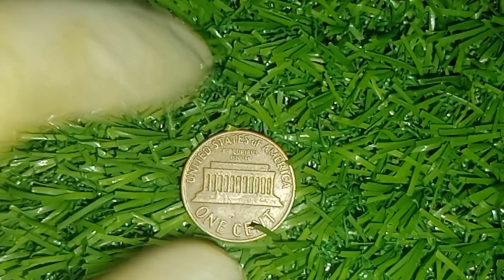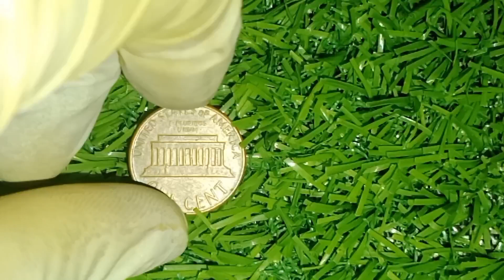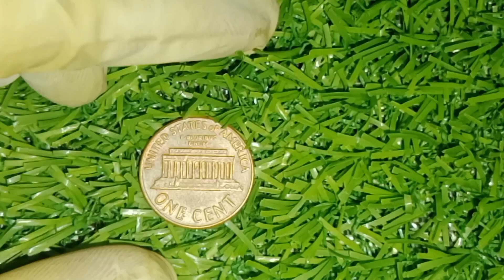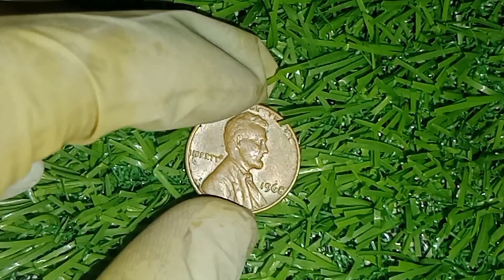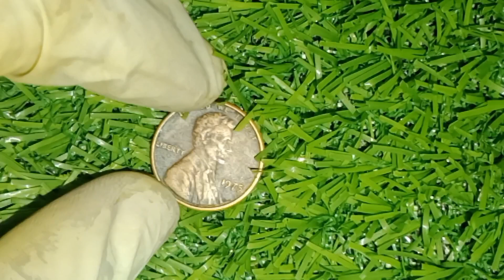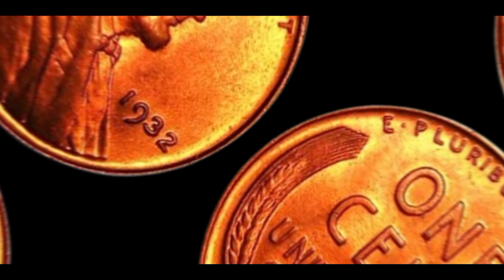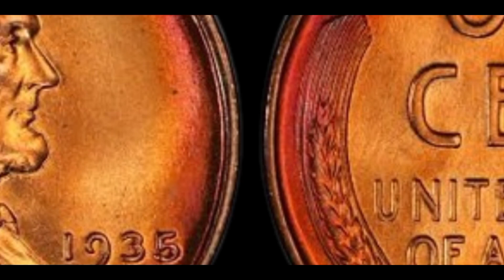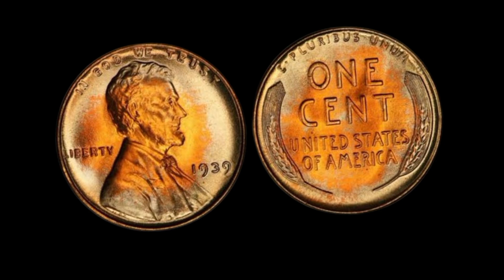DO YOU HAVE ONE OF THESES TOP 50 ABRAHAM LINCOLN PENNIES IN HISTORY!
coin pennies money @USDollarCoins#
"Discover the Top 50 Most Valuable Abraham Lincoln Pennies in History! Find out if you have one of these rare treasures hidden in your collection!"